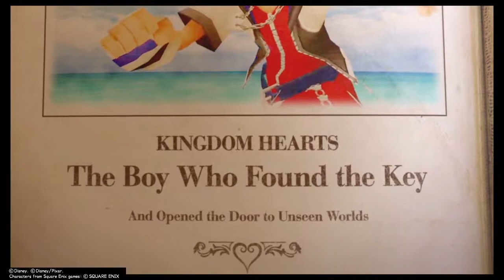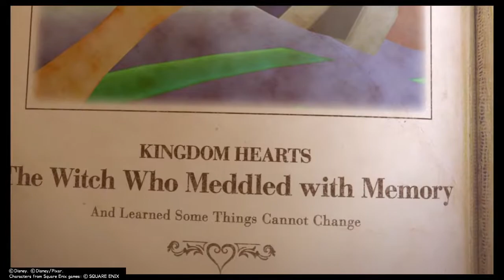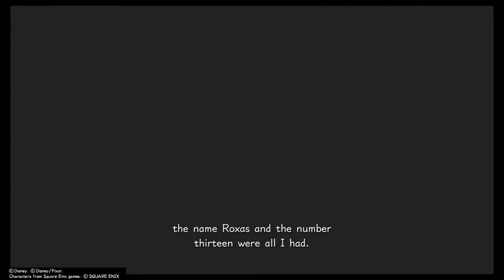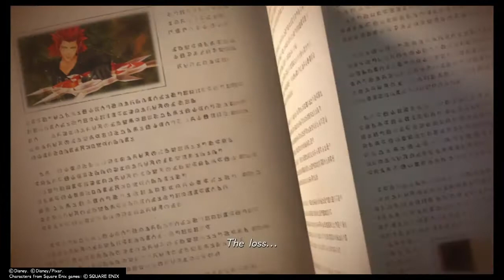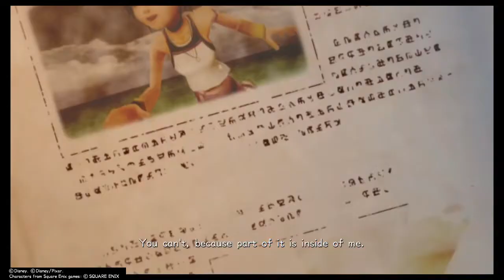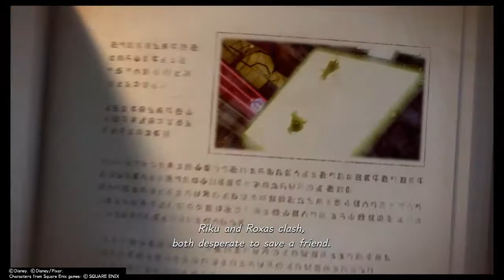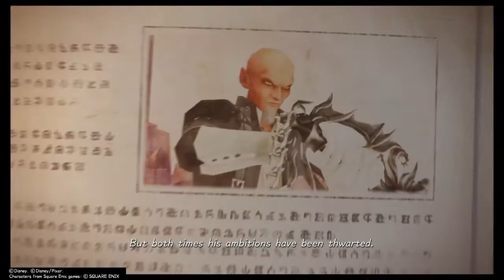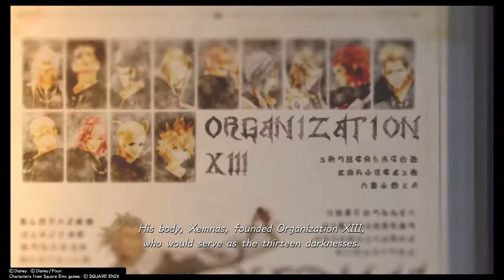Kingdom Hearts 3 - The Story So Far [English] All Episodes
Now that the long-awaited Kingdom Hearts 3 is here, it is a great time to catch up on The Story So Far. This is part of Kingdom Hearts 3 which is accessible to the player to fill them in on some background knowledge about events leading up to Kingdom Hearts 3 narrated by the dream eater Chirithy.

 00:10 - Episode 1: Departures
 02:21 - Episode 2: Memories
 04:42 - Episode 3: Twilight
 08:43 - Episode 4: Dawn
 12:52 - Episode 5: Darkness